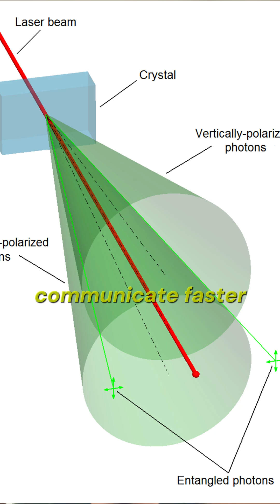Moving a single atom can change the UNIVERSE?🤯 Whaaaat?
🌟 Welcome to SciSnapster! 🌟
Where science goes 💥 BOOM 💥 and facts hit harder than gravity.

We’re diving deep into the universe 🌌, the human brain 🧠, atoms so small they make your head spin ⚛️, and mysteries that even your teacher didn’t tell you about 😲.

Here, science isn’t boring. It’s 🔥 fast, 🤯 mind-blowing, and always snapping with fun!

Unlock weird & wild science facts 🧪

Understand the world like never before 🌍

Flex your brain with every snap 🧩

Let’s make science cool again. Welcome to the lab. 🎬🧬